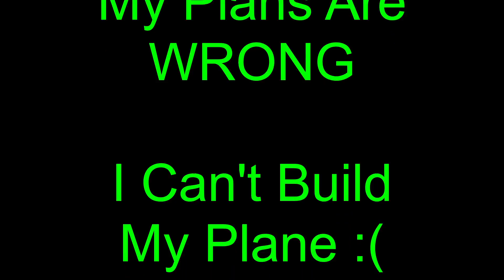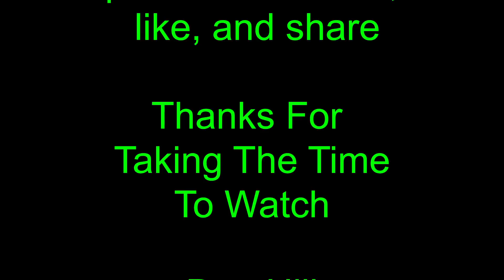Building a Zenith 701 Experimental Airplane,Building Basics Part 8: I Quit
In This video I give my opinions on plans editions and revisions and there importance in building or not building  your aircraft. There is also the issue of errors in the plans you choose to use for your experimental airplane project.

Stewart Warner Fuel Sender

Stewart Warner Installation Kit

Stewart Warner Fuel Guage

1/8" cleco's
u form parts and build assemblies in the construction of your plansbuilt Zenith experimental airplane project.
3/32" cleco's

5/32" cleco's

Olfa PC-L Knife (replaces the P-800)

Strap Duplicator

Rivet Fan Spacing Tool

Black and Decker Cordless Screwdriver for deburing

Countersink for deburing

Neiko Rivet Gun

Chicago Pneumatic 1/4" Air Drill

Please bear in mind that these are my opinions and the techniques I have chosen to use in my shop for my projects. You are responsible for your own choices and I take no responsibility for how you might use any information presented here.